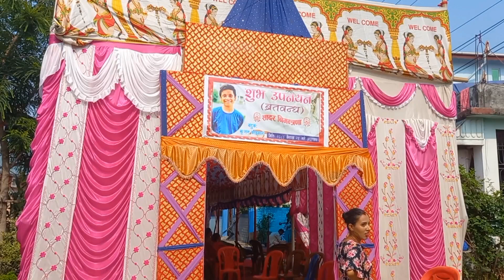Srijan's Brataman❤️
rowanbhandarivlogs